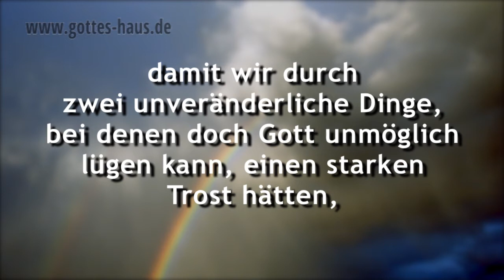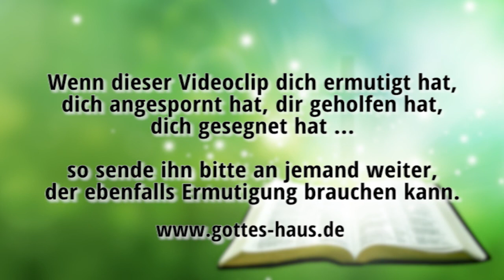Die wichtigste Informationsquelle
Das Wort Gottes besitzt ein völlig anderes Qualitätsniveau als alle anderen Worte, Texte, Botschaften und Nachrichten, die dir tagtäglich begegnen. Es ist voll innewohnender Kraft und sprüht geradezu vor Leben. Es ist die zuverlässigste, wahrhaftigste und unveränderlichste Informationsquelle, die du besitzt.

Die in der Bibel enthaltenen Zusagen des Herrn sind wahrhaftig und er wird sie gewiss halten! Nimm sie ernst. Sie gelten für dich! Sie sind Realität!
Nimm Psalm 33,4 für dich ganz persönlich in Anspruch:
Denn des Herrn Wort ist wahrhaftig, und was er zusagt, das hält er gewiss.

Denn das Wort Gottes ist lebendig und wirksam ...
Hebräer 4,12

So wird mein Wort sein, das aus meinem Mund hervorgeht. Es wird nicht leer zu mir zurückkehren, sondern es wird bewirken, was mir gefällt, und ausführen, wozu ich es gesandt habe.
Jesaja 55,11